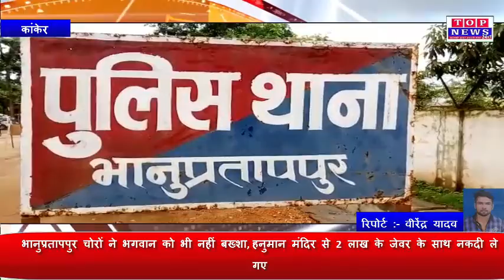भानुप्रतापपुर चोरों ने भगवान को भी नहीं बख्शा, हनुमान मंदिर से 2 लाख के जेवर के साथ नकदी ले गए